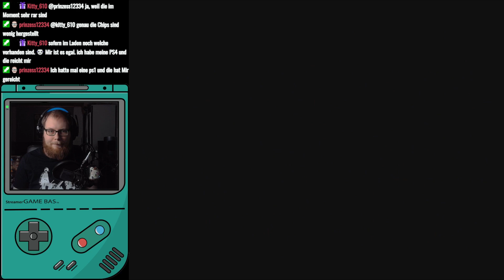Super Metroid #18 | Nintendo Wii U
Let's Stream Super Metroid [Wii U][HD][German][#18]

Infos zum Game:
⬛ Titel: Super Metroid
⬛ System: Nintendo Wii U
⬛ Release: 2013
⬛ Developer: Nintendo
⬛ Publisher: Nintendo

Verfügbare Systeme:
⬛ SNES [Retail]
⬛ Nintendo Wii [VC][Digital]
⬛ Nintendo Wii U [VC][Digital]
⬛ new Nintendo 3DS [VC][Digital]
⬛ Nintendo Switch [Online-Abo][Digital]
⬛ SNES Mini [System]

Meine Kauf-Empfehlungen:

*Metroid Prime 4 [Nintendo Switch]
*Metroid Dread [Nintendo Switch]
*Metroid Dread Special Edition [Nintendo Switch]
*Metroid Samus Returns [3DS]